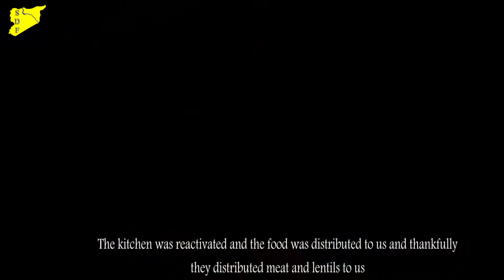administration of Ain Issa camp reopens the Kitchen